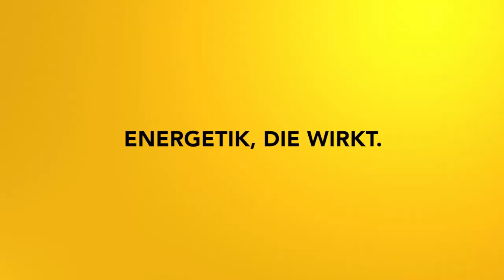Einweihung in die Meisterenergie Teil 5: Meisterschaft - Dein Leben energetisch meistern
In dieser Meditation vereinst du alle vorherigen Meisterenergien und bekommst ein kraftvolles Tool mit, in deinem Leben energetisch zu wirken.

2002 hat er seine Leidenschaft zum Beruf gemacht und er begleitete seitdem hunderte Klienten in Seminaren, Einzelsitzungen und auch online.